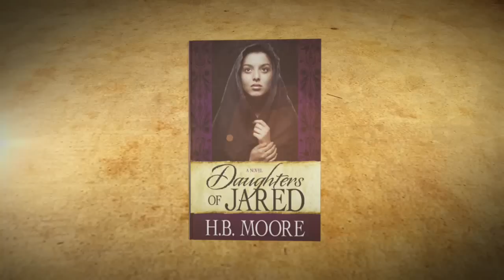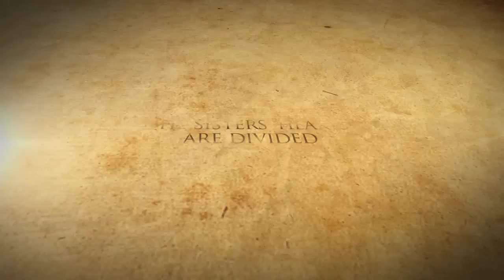Book Trailer: Daughters of Jared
Daughters of Jared by H.B. Moore
Two sisters hearts are divided as the older sister tries to restore her father, King Jared II, to the throne, and the younger sister tries to save her family from destruction.